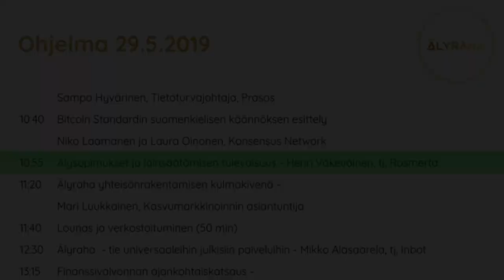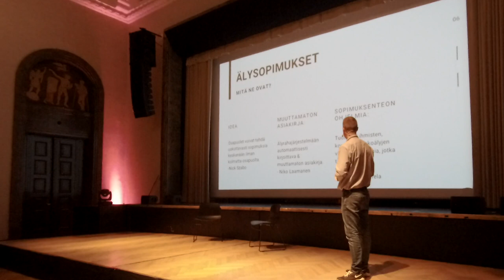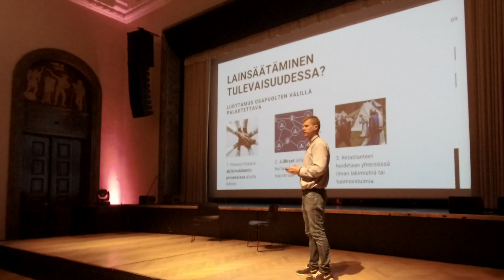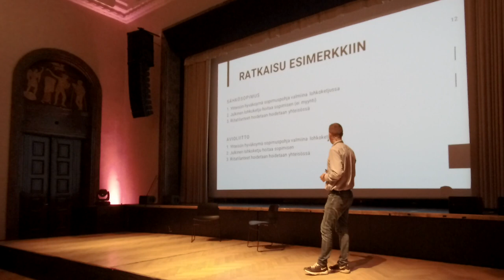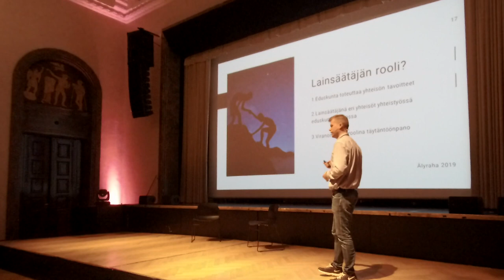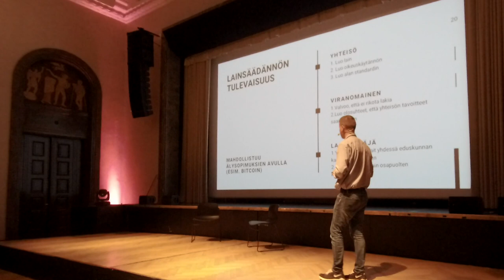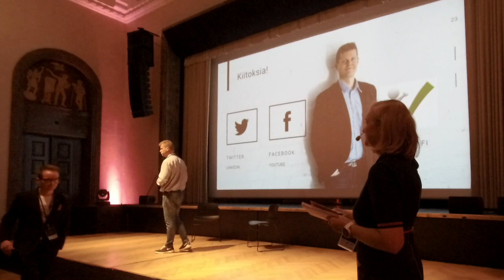Älysopimukset ja lainsäätämisen tulevaisuus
Suomalainen saarivaltiomainen 1900-luvun keskitetty sopimuksentekotapa on jo kuoleva kansanperinne. Suomen valtio on pian konkurssissa ja suuryritykset ovat puolestaan taas täysin riippuvaisia valtion suojajärjestelmistä. Mikä avuksi? Uusi älyrahan aika vaatiikin täysin uudenlaiset toimintatavat sopimuksientekoon ja liiketoiminnan kehittämiseen, joista teille kertoo lisää laki- ja talousasiantuntija opilakia.fi:n ja Rosmerta Oy:n perustaja Henri Väkeväinen.

Konsensus Network tuotantoa
Lahjoita Konsensus Networkin BTC ATH -partyrahastoon!